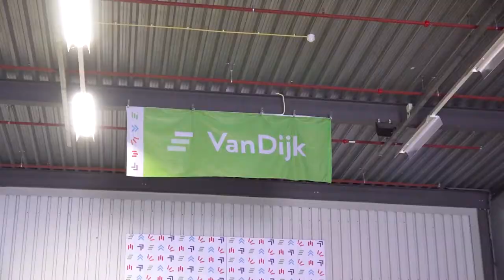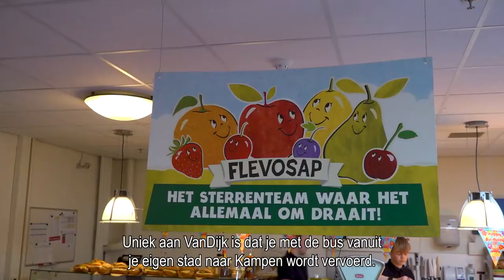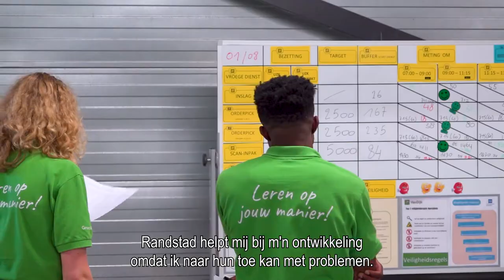Werken bij Van Dijk in kampen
Wil jij weten hoe het is om bij Van Dijk in kampen te werken?
Kijk snel deze video waarin Ahmed en Shamun je er alles over vertellen.